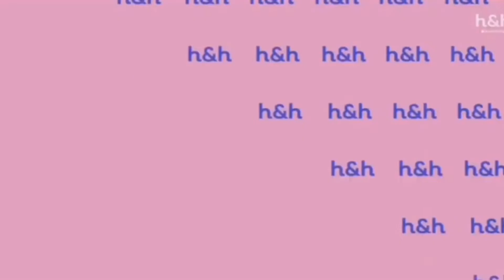Nos Vemos Sábado y Domingo 6